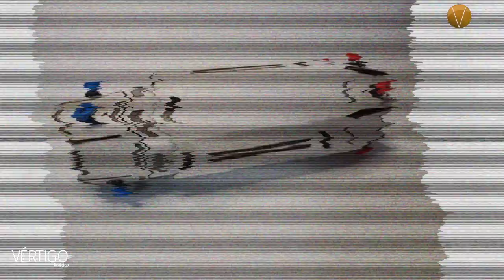CREAN SIMULADOR CRUCIAL PARA LA CIRUGÍA DE PRECISIÓN